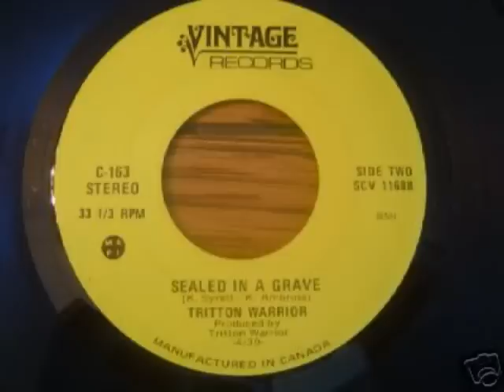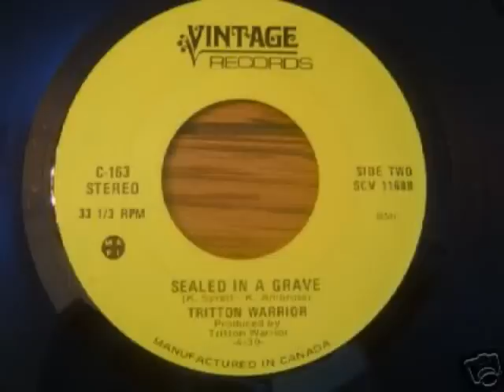Tritton Warrior - Sealed in a Grave (1972)